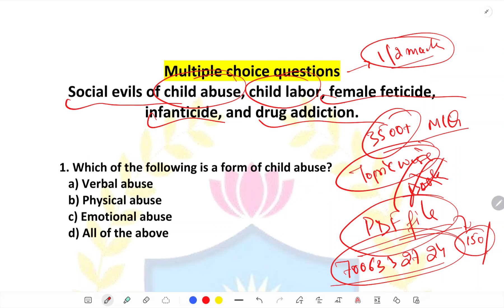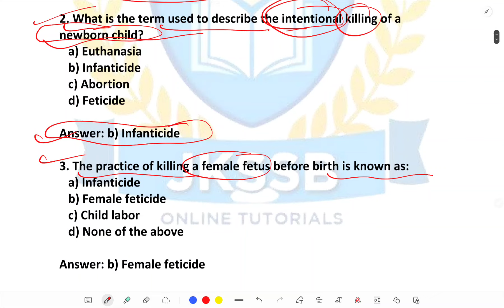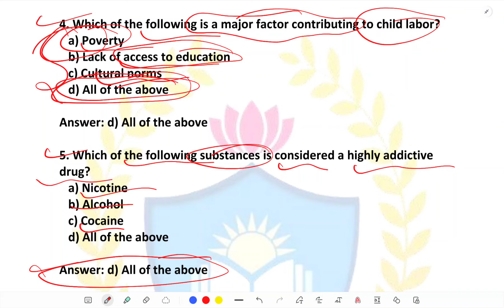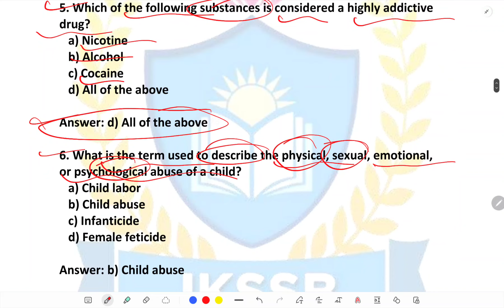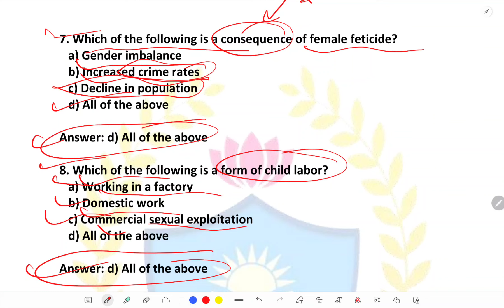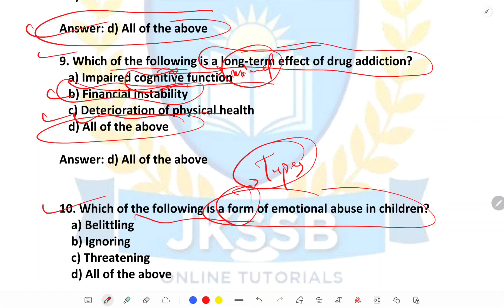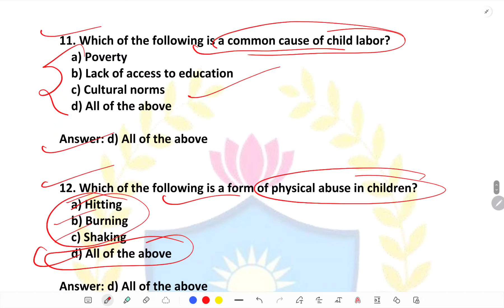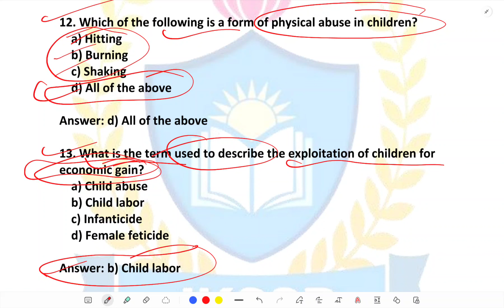Social Evils MCQs Revision for female supervisor by Satish sir || Jkssb Online tutorial.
Social Evils MCQs Revision Class for jkssb female supervisor exam by Satish sir @JKSSBOnlineTutorial